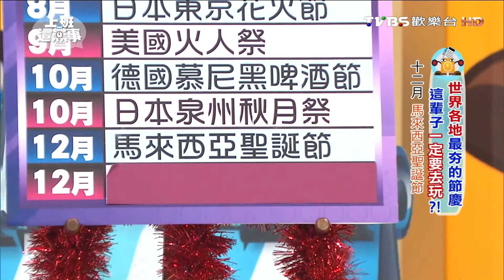十月 日本泉州秋月祭/十二月 馬來西亞聖誕節 上班這黨事 20160112 (3/4)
主旨：全世界每個國家都有與眾不同的節慶與嘉年華盛會，怎麼玩、怎麼搶票、何時搶票，玩到最划算
來賓：韋汝、溫士凱、瞿光復、符瓊音